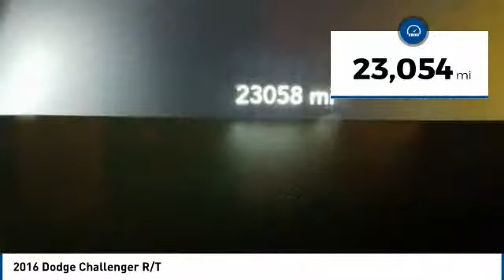2016 Dodge Challenger 2016 Dodge Challenger R/T FOR SALE in State College, PA 15995X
Stop in today for a test drive of this U 2016 Dodge Challenger

Stocker Subaru
1454 Dreibelbis Street

CARFAX One-Owner. White 2016 Dodge Challenger R/T RWD 5.7L 8-Cylinder SMPI OHVWe at Stocker Chevrolet appreciate your time and understand you have better things to do than shop for a new Chevrolet. That s why we price our online vehicles well below market averages! We want you to feel confident your not overpaying when you purchase your new Chevrolet at Stocker Chevrolet. Come in today and see why Stocker Chevrolet is the fastest growing Chevrolet dealerships in PA! Recent Arrival!Call or email today to make an appointment with one of our GREAT GREAT sales professionals who will show you how easy it is to buy your new Chevrolet from Stocker Chevrolet!